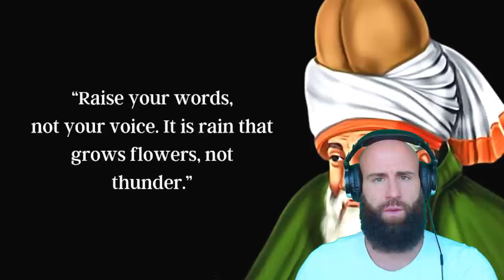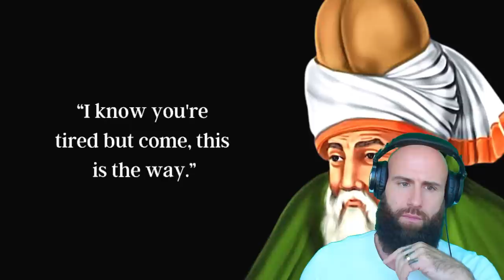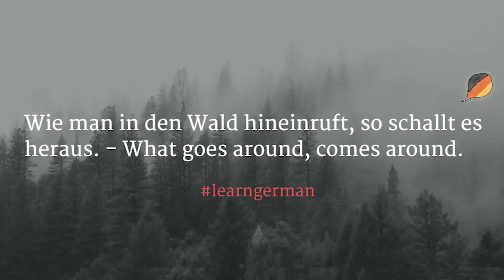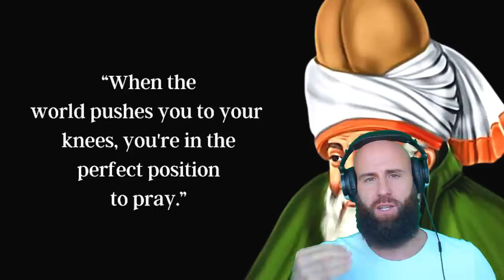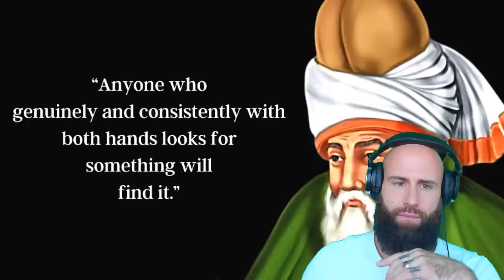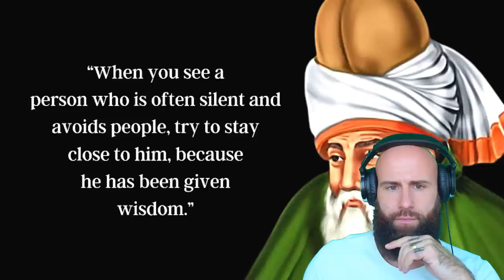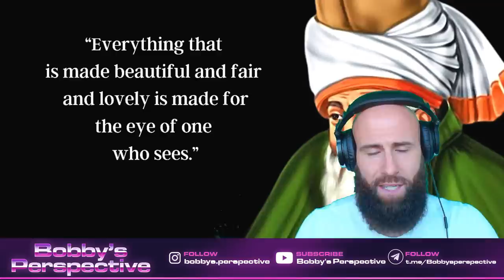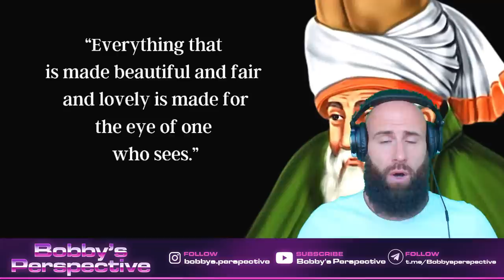Bobby Reacts To LIFE CHANGING RUMI Quotes (I LOVE IT!)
Rumi was a 13th-century Persian poet, Hanafi faqih, Islamic scholar, Maturidi theologian and Sufi mystic originally from Greater Khorasan in Greater Iran. Rumi's influence transcends national borders and ethnic divisions: Iranians, Tajiks, Turks, Greeks, Pashtuns, other Central Asian Muslims, as well as Muslims of the Indian subcontinent have greatly appreciated his spiritual legacy for the past seven centuries. His poems have been widely translated into many of the world's languages and transposed into various formats. Rumi has been described as the "most popular poet" and the "best selling poet" in the United States.

God bless!